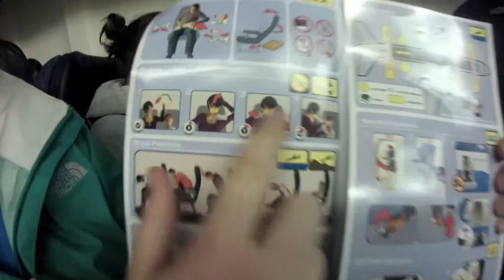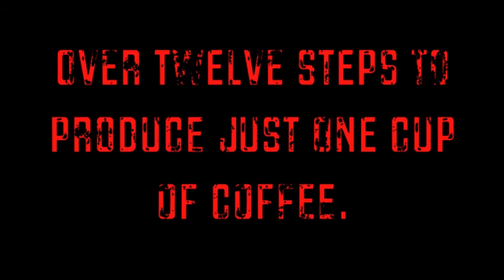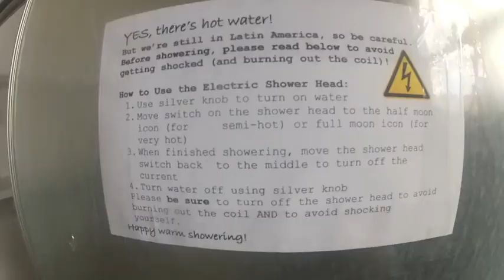Keene State College International Service Trip 2013: Guatemala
14 Keene State College students traveled down to Guatemala on their winter break to learn about fair trade coffee. The 8 day escapade opened their eyes to a whole new world and appreciate the flavor and aroma of that oh so very popular caffeinated beverage.